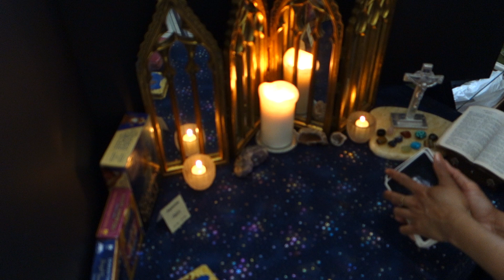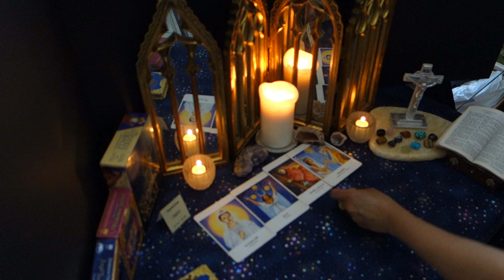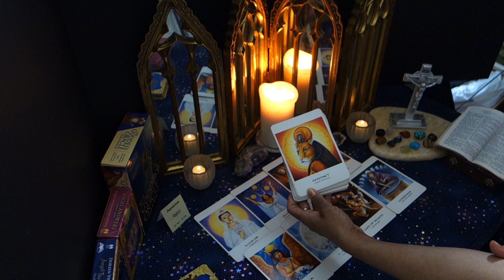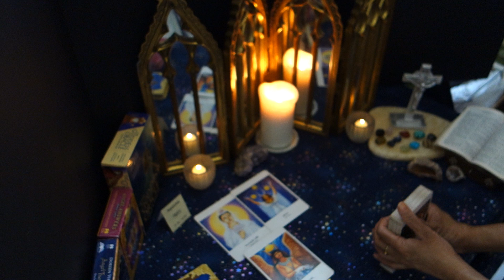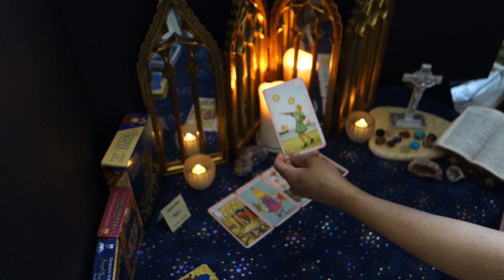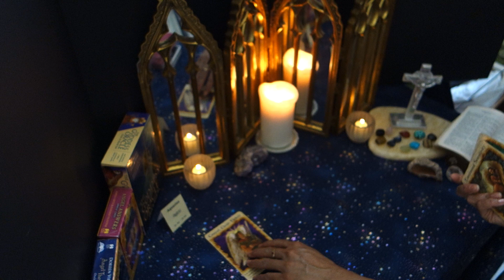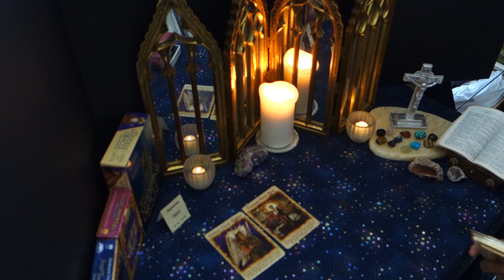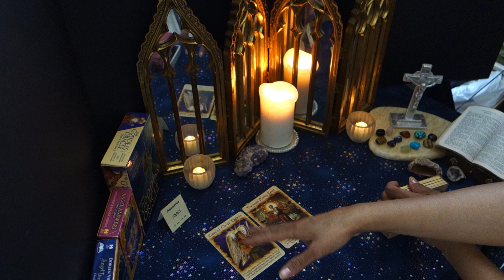Aquarius (June 1st - 15th) They are angry at them self for what they've put you through